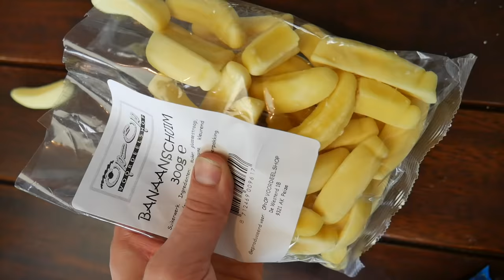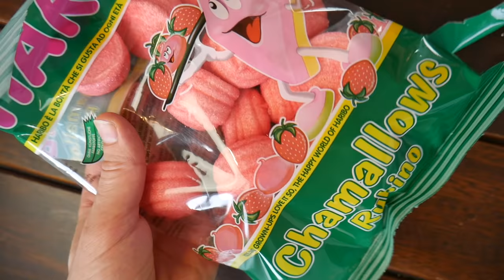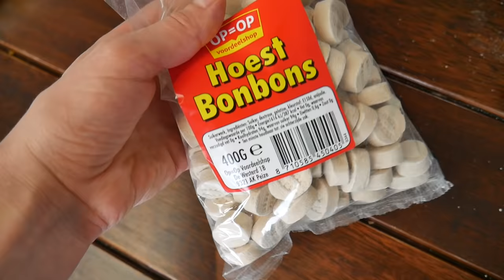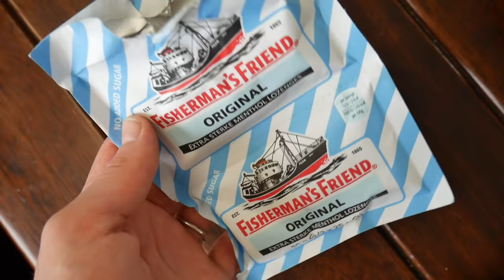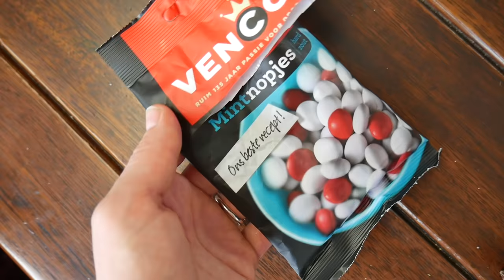10 SOORTEN SNOEP PROEVEN | LUAN BELLINGA VLOG #23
Op Verzoek van jullie in de reacties onder de video hebben we hier een snoep challenge gemaakt. Snoep je mee?

* IEDERE DONDERDAG  OM 15 UUR EEN NIEUWE VIDEO!

Luan Vind het ook heel leuk om net als Paps en Mams & zijn zusje Lucilla Bellinga, zelf leuke vlogjes te gaan maken op zijn Luan Bellinga youtube kanaal. Geniet mee van onze kleine prins, die alweer zo snel groot aan het worden is. Daarom filmen we dit graag voor hem zodat hij later een prachtig video boek van zijn kindertijd kan terug kijken, en we graag met jullie willen delen

Veel Kijk en Lach Plezier, High Five van Luan Bellinga

Stuur je post naar:

t.a.v. Luan van De Bellinga's @ FamilieVloggers.nl
Rolderdiep 18
8032 TM Zwolle
The Netherlands